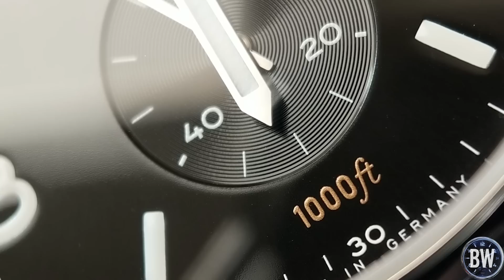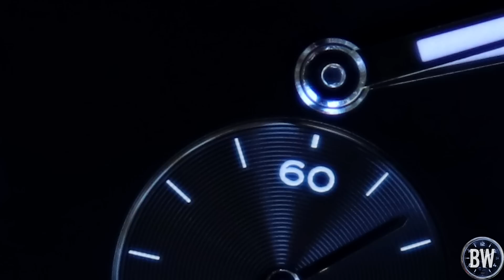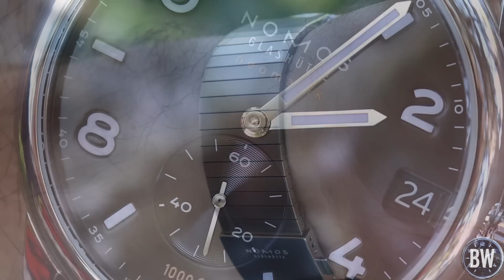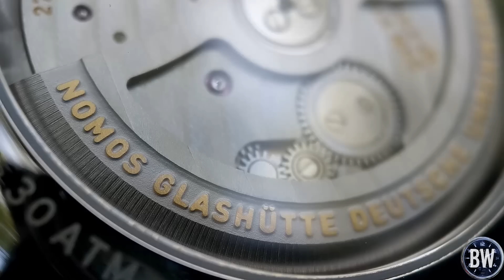If you could only have one...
Looking forward to hearing which watch could reasonably be your 'One and only' watch or your one and only luxury piece.

This Nomos could do it for me, along with a select few others. I think it is a fun topic to think about.

Reach out to Brooks at J.Brooks Jewelers if interested in Nomos, Bell & Ross, Carl Bucherer, and Oris. He is awesome-
152 East Winchester Murray UT